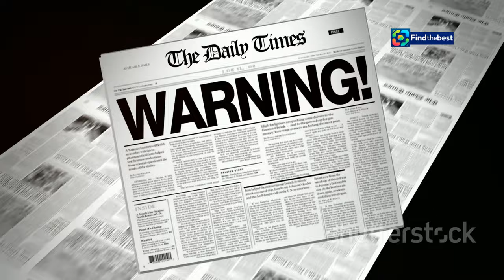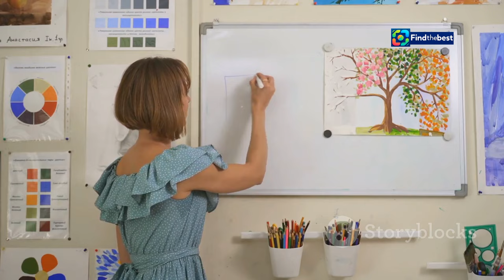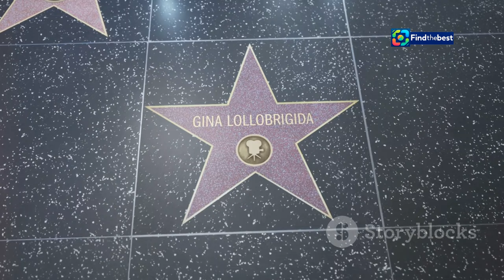Remembering Gilda: 28 Years Since Her Tragic Death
OUTLINE:
00:00:00 A Star Fades Too Soon
00:01:53 The Early Life of Miriam Alejandra Bianchi
00:03:35 A Calling Stronger Than Reason
00:04:21 The Birth of Gilda
00:05:11 A Woman in a Man’s World
00:06:31 Melodies of Love and Hope
00:07:20 The Tragic Prophecy
00:08:05 A Nation in Mourning
00:08:46 More Than Music
00:09:25 The Shrine of Miracles
00:10:12 A Legacy Etched in the Soul

 la historia de la maestra ...:https

**YouTube Video Title (Spanish):** Recordando a Gilda: 28 Años Desde Su Trágica Muerte

**Category:** Entertainment

**Description (English):**
🌟 Join us as we commemorate the life and legacy of Gilda, the beloved Argentine singer who transformed the tropical music scene. 🎶 It's been 28 years since her tragic passing, and we delve into her remarkable journey from a kindergarten teacher to a cultural icon. 🚍💔 Explore the circumstances of her untimely death, her unforgettable songs, and the impact she left on the hearts of her fans. Don't miss this tribute to a true legend! 🌹✨

**Description (Spanish):**
🌟 Únete a nosotros para conmemorar la vida y el legado de Gilda, la querida cantante argentina que transformó la escena de la música tropical. 🎶 Han pasado 28 años desde su trágica muerte, y exploramos su notable viaje desde maestra jardinera hasta ícono cultural. 🚍💔 Conoce las circunstancias de su prematuro fallecimiento, sus inolvidables canciones y el impacto que dejó en el corazón de sus fans. ¡No te pierdas este homenaje a una verdadera leyenda! 🌹✨